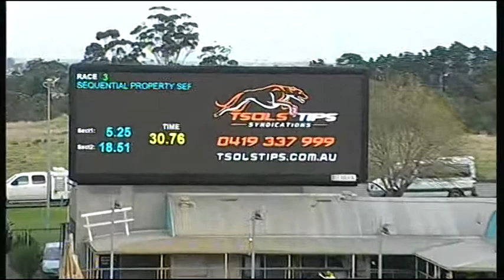MEP WED 30 MAY 18 R3